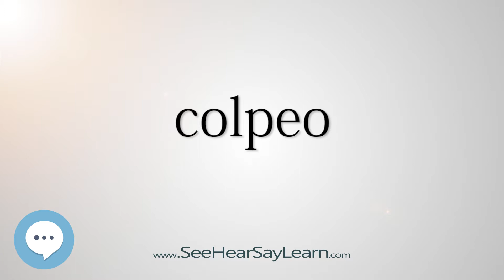colpeo (Every English Word Pronounced) 📕🔊🗣️😎✅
This video is about "colpeo".